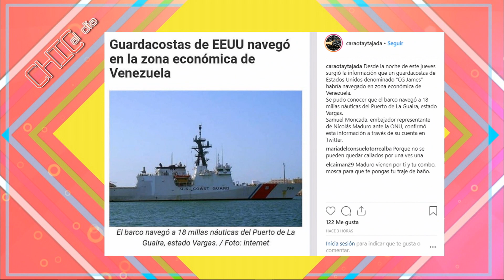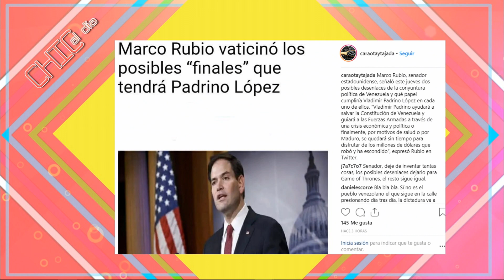Entraron los Marines; buque gringo en la Guaira - Chic al Día EVTV - 05/10/19 Seg 5